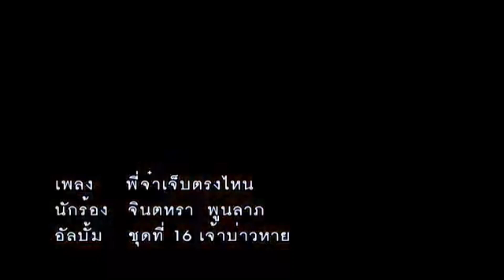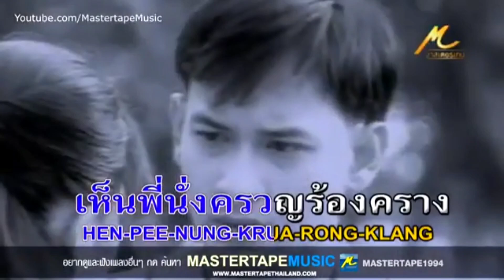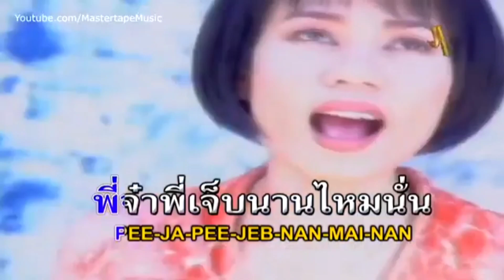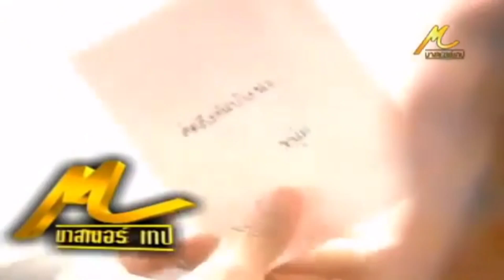(คาราโอเกะ) พี่จ๋าเจ็บตรงไหน - จินตหรา พูนลาภ